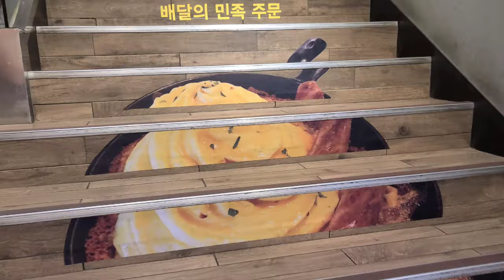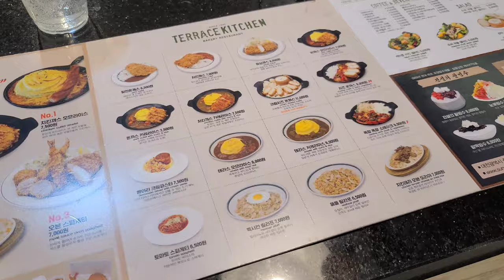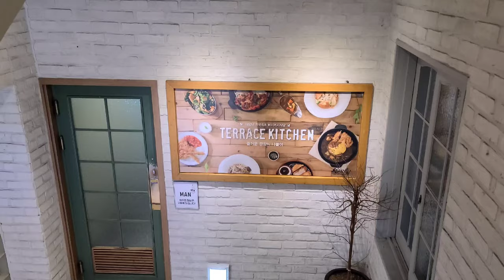【Korean bakery】 韓国の有名なパン屋で食べるとんかつ。대전 성심당 치돈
韓国の有名なパン屋です。

It's one of the most famous bakeries in Korea.

Google map
Sungsimdang (성심당 테라스)